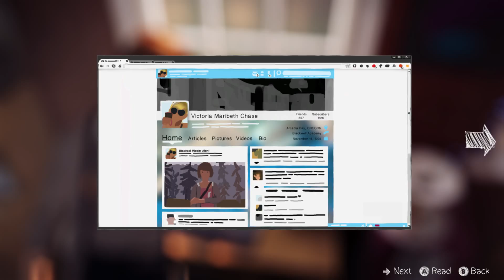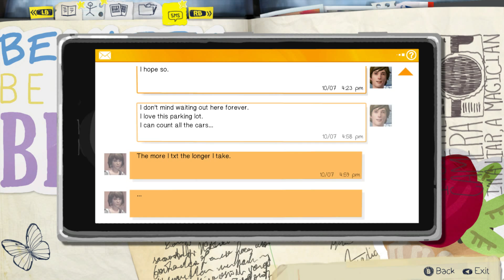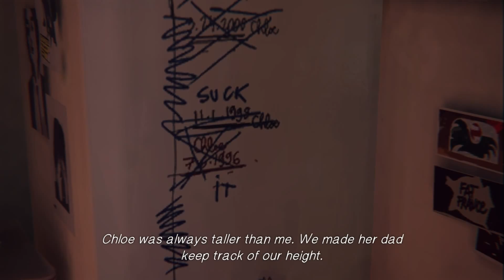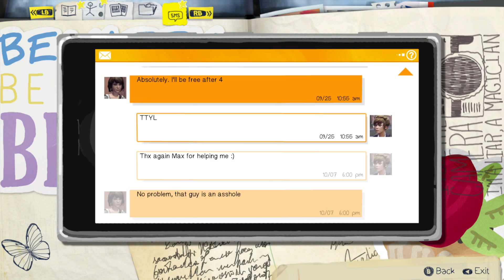Life is Strange - Part 3 (Chrysalis): Reunion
Continuing on with the first episode of the game, Chrysalis! We confront Nathan, and then wind up reuniting with an old, but very good friend. Hope you enjoy!